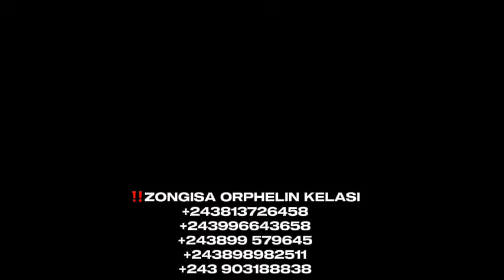URGENT : S.O.S BOYOKA MESSAGE OYO PONA BELLEVUE